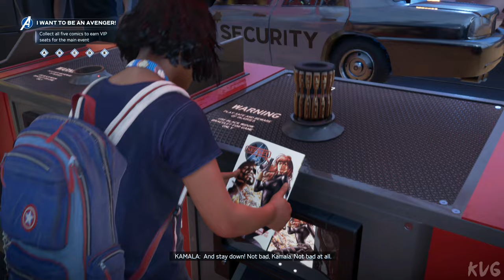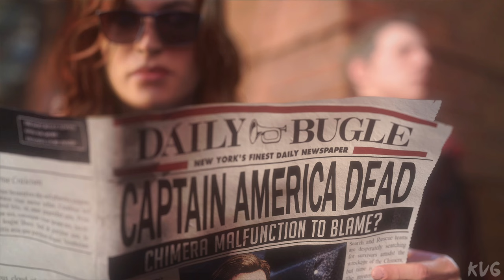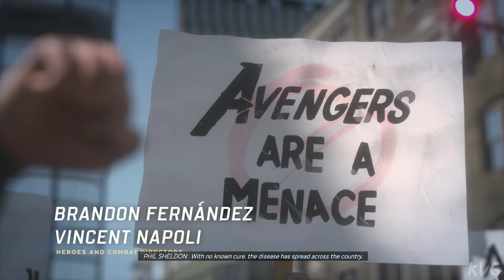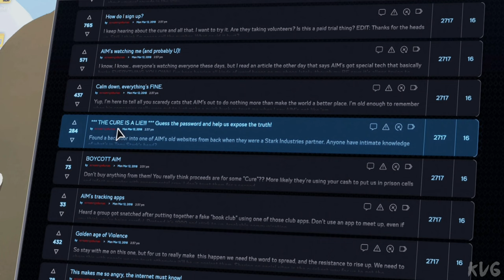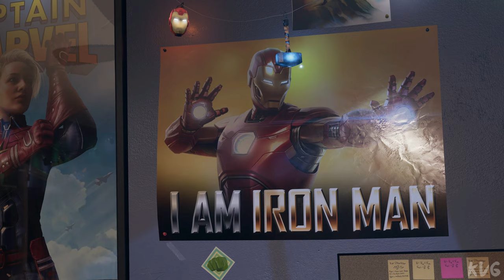Marvel's Avengers Gameplay (PC UHD) [4K60FPS]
Game Information

Online access required for multiplayer and to download post-launch content. Free Square Enix Members account required for multiplayer only.

- Progress through the single player campaign to rebuild your Hero roster and restore their powers; then continue to battle AIM solo or online with friends.
- Unlock powerful skills and new gear for each of Earth’s Mightiest Heroes to suit your playstyle.
- Customize these iconic Heroes with classic, fan-favorite, and all-new original outfits inspired by over 80 years of Marvel history.
- Flexible combat system, dynamically scaling difficulty, plus customizable gear and skills to support unique playstyles for each Hero.
- Using a reclaimed helicarrier as a base of operations, players launch Hero Missions (single-player) and Warzone Missions (single-player or co-op) in hotspots around the globe.
- Up to four players assemble online to defend the Earth from escalating threats that only the Avengers can overcome.
- The narrative will unfold over multiple years, with every new Super Hero and region delivered at no additional cost.

*One-time online access required for single-player campaign; online access required for multiplayer and to download post-launch content. Free Square Enix Members account required.